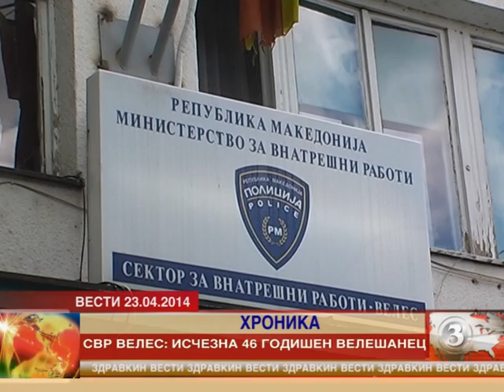СВР Велес: Исчезна 46 годишен велешанец 23.04.2014